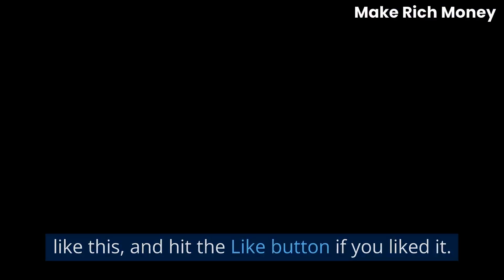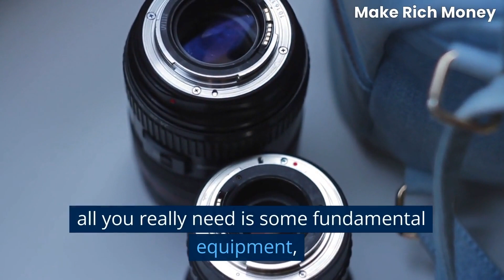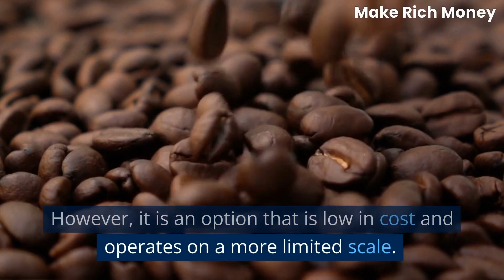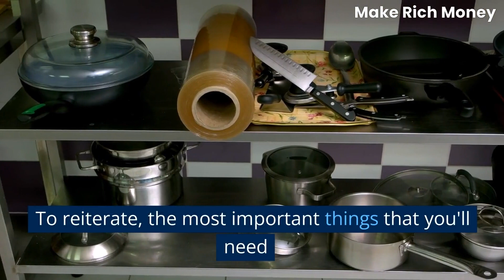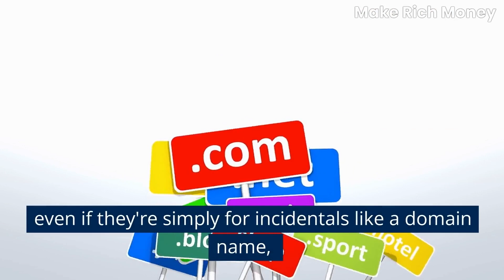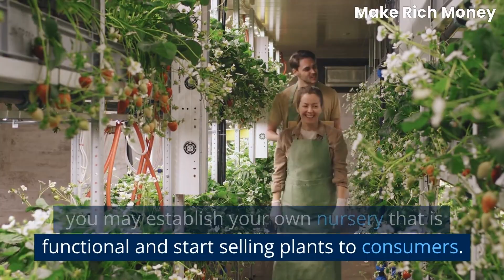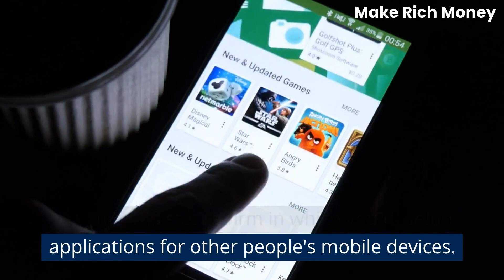20 Low-Cost Businesses That Make $1,000 Daily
In this video, I'm going to share with you 20 Low-Cost Businesses That can Make $1,000 Daily. This video got you covered. These ideas will help you make money and reach your goals!

Whether you're a beginner or an experienced business person, these ideas will be of great value to you and will help you generate passive income. I hope you'll find them as helpful as I have!

✅ Next Step: Watch this video to discover "The Best Way to Invest Money: A Comprehensive Guide"

✅ Then check out this video to discover "Are You Making These 12 Common Mistakes With Your Online Business?"